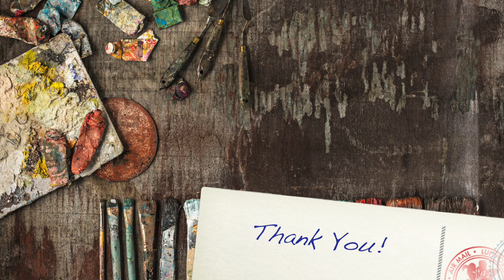🔴 ASMR Graphite portrait drawing of Ms Carla Dunareanu, working on the eyes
After almost 30 years in hiatus, it was around 1990 when I stop doing portrait drawings because I shifted to graphic designs and web development, but now, I’m semi-retired, I want to go back to drawings and paintings, one of my first love, (yap, my wife is on the top of the list, he he he), it has been a struggle to draw again, trying to re-learn a lot and also because I’m on dialysis for almost 9 years now I think the medications I’m taking affected me, my “creative” side. Anyways, I need to start again, so here we go, you will be part of my journey! Along the way I will give tips and technique I’ve learned! Thank you!

Graphite used: 4-H on watercolor paper 140lb/228gms.
Check for the next video coming soon, will work on the nose, mouth part!

NOTE:
WATCH OUT for my coming videos about:
- Charcoal (ASMR) portrait, dry brush style, will also put materials used!
• Step by step instructions on how to start a portrait, back to basic technique using "grid" system to more advance procedure.
• How to start the sketch, and "blocking" style, knowing the "value" and "tone" of the subject!

EQUIPMENT GEARS!
iPhone Xs Max - camera
Final Cut Pro & Motion - video editing
Processor: 2.5 GHz Quad-Core Intel Core i7
Memory: 16 GB 1600 MHz DDR3
Graphics: AMD Radeon R9 M370X 2 GB
Intel Iris Pro 1536 MB

ARTS • MUSIC • FOOD
drawing - portraiture - guitar - cooking
tips, inspirational, teaching, motivational, positive affirmation

ART THERAPY - Art ASMR